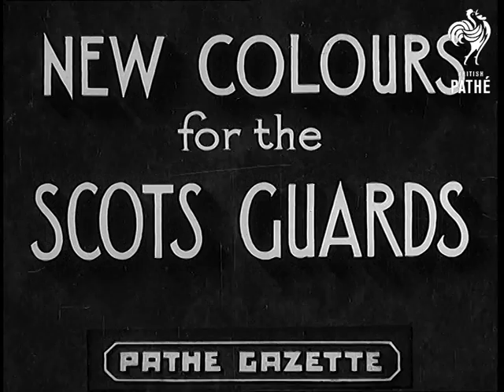New Colours For The Scots Guards (1937)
Full title reads: "NEW COLOURS FOR THE SCOTS GUARDS".

London.

Several shots of the last trouping of the Scots Guards old Colours across the loan at Buckingham Palace Gardens. King George VI (former Prince Albert, Duke of York) presenting the Guards with new colours. Queen Elizabeth (former Duchess of York, later Queen Mother) watching the ceremony with Princess Elizabeth (later Queen Elizabeth II) and Margaret. Several shots of the Guards march past. Guardsmen shout three cheers for he King.
 FILM ID:923.2